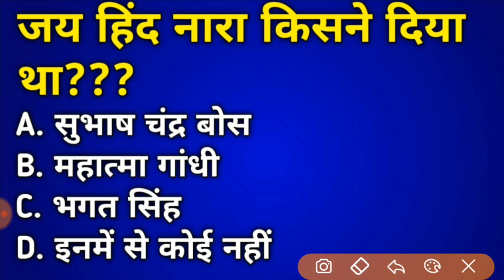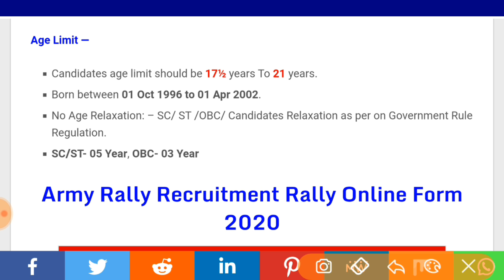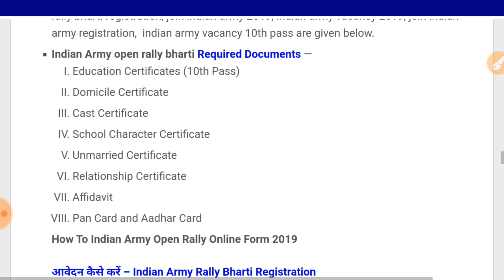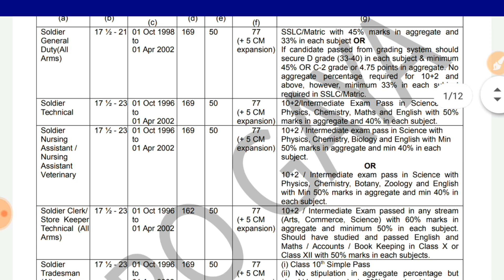Indian Army Vacancy 10th Pass 2019 | Indian Army Bharti 2019, Indian Army Recruitment 2019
Meerut
Baghpat, Bijnor, Meerut, Moradabad, Muzaffarnagar, Saharanpur, Shamli, Amroha, Bulandshahar, Gautam Budh Nagar, Gaziabad, Rampur & Hapur

Agra
Mainpuri, Etah, Etawah, Jhansi, Jalaun, Lalitpur, Agra, Aligarh, Firozabad, Hathras, Kasganj and Mathura
Lucknow
Auraiya, Barabanki, Kannauj, Gonda, Banda, Hamirpur, Fatehpur, Kanpur Nagar, Lucknow, Unnao, Kanpur Dehat, Mahoba and Chitrakoot
Bareilly
Bareilly, Badaun, Sambhal, Pilibhit, Shahjahanpur, Lakhimpur Kheri, Farrukhabad, Balrampur, Hardoi,
Sitapur, Bahraich and Shravasti
Varanasi
Jaunpur,Sonbhadra, Varanasi, Ghazipur, Sant Ravi Das Nagar, Mirzapur and Chandauli, Azamgarh, Gorakhpur, Mau, Deoria and Ballia
Amethi
Amethi, Ambedkar Nagar, Allahabad, Basti, Faizabad, Khushinagar, Kaushambi, Maharajganj, Pratapgarh, Raebareli, Sultanpur, Sant Kabir Nagar and Siddarth Nagar

Almora
Almora, Bageshwar, Nainital and Udham Singh Nagar
Pithoragarh
Champawat and Pithoragarh
Lansdowne
Chamoli, Dehradun, Haridwar, Pauri Garhwal, Rudraprayag, Tehri Garhwal and Uttarkashi

2019,
army recruitment

Queries -

1) indian army recruitment 2019
2) indian army bharti 2019
3) indian army recruitment 2018
4) indian army
5) indian army recruitment
6) join indian army
7) army bharti
8) indian army training
9) indian army je recruitment 2019
10) indian army mts recruitment 2019
11) indian army technical recruitment 2019
12) indian army ssc technical recruitment 2019
13) army recruitment 2019
army bharti 2019
14) army new recruitment 2019
15) indian army bharti